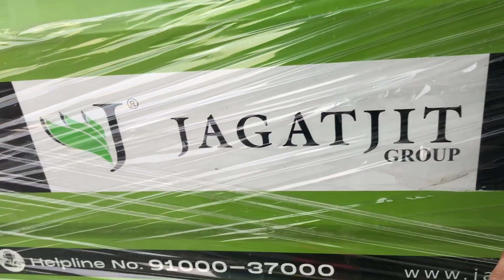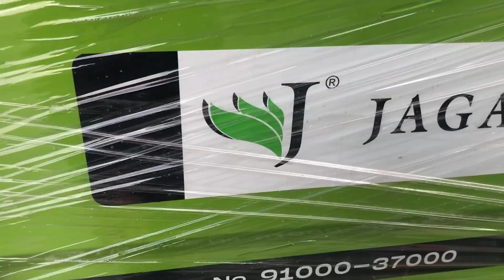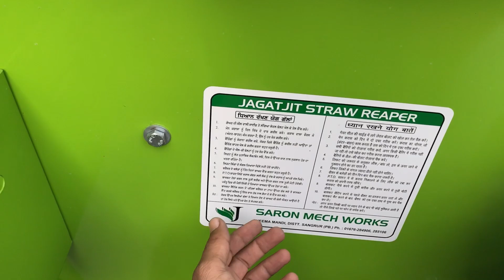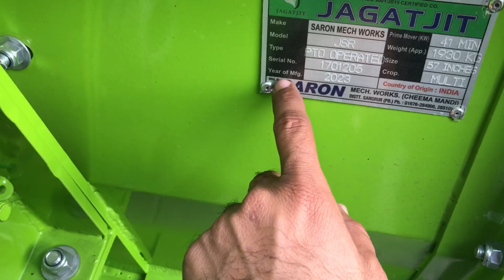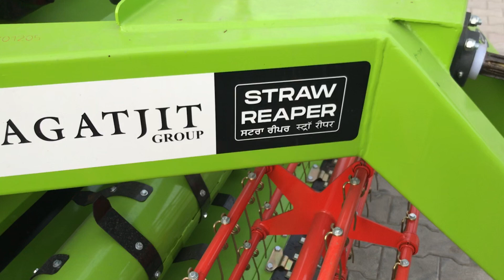Jagatjit straw reaper 2023 Model ਜਗਤਜੀਤ straw reaper 2023 ਮਾਡਲ best reaper ਪਾਤੇ ਜ਼ਹਾਜ ਜਿੰਨੇ ਫੰਕਸ਼ਨ✈️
jagatjit
jagatjit straw reaper
jagatjit group
super seeder jagatjit
jagatjit group super seeder price
jagatjit group owner
jagatjit disc seeder
jagatjit group cheema
jagatjit super seeder
jagatjit reaper binder
jagatjit choper
jagatjit straw reaper price
jagatjit company
jagatjit reaper price
jagatjit agriculture
jagatjit factory cheema
jaggatjit
jagatjit straw reaper 2021
super seeder jagatjit price
dsr jagatjit
jagatjit industries limited